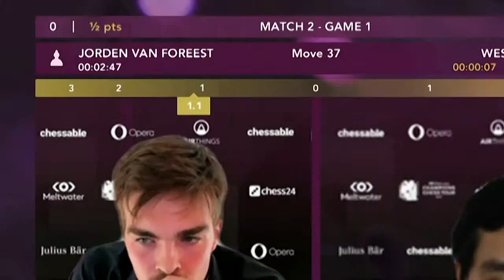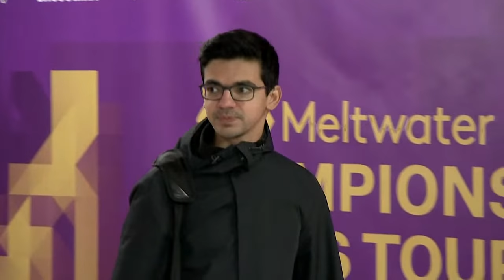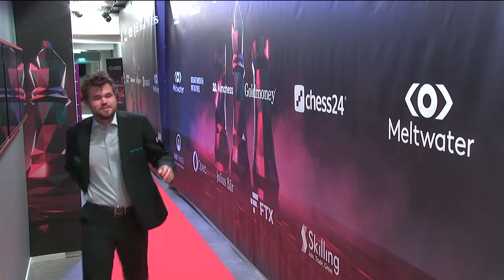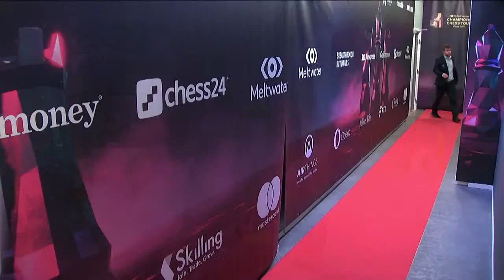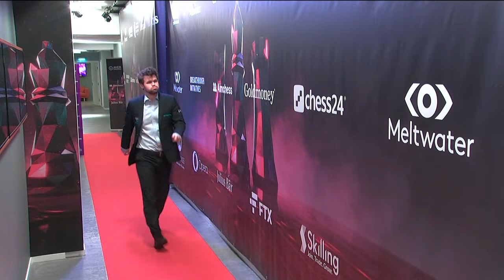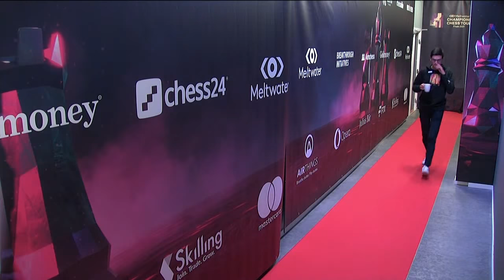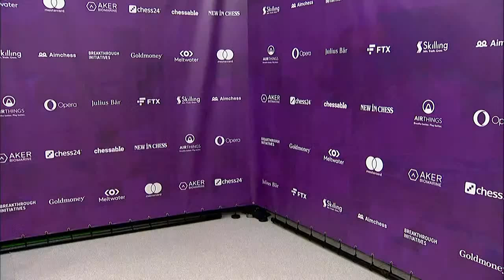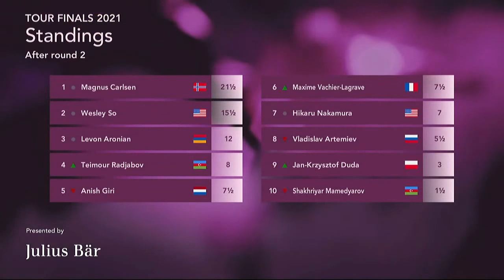Meltwater Champions Chess Tour Finals | Day 2 | David Howell, Jovanka Houska & Kaja Snare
10 elite players compete in the MCCT Finals, a round-robin to decide the winner of the $1.6 million Meltwater Champions Chess Tour. GM David Howell, IM Jovanka Houska and Kaja Snare commentate live on Day 2.